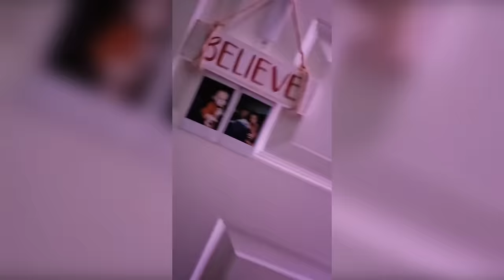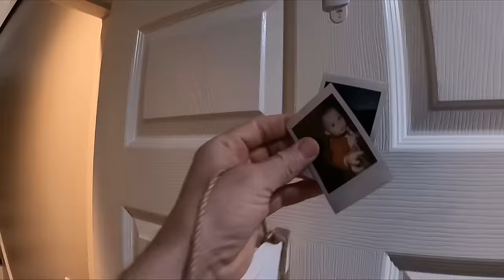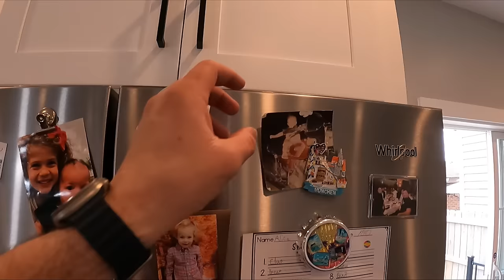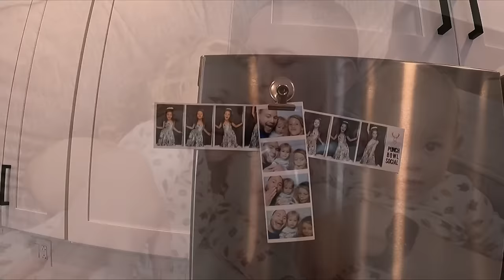VENDI MI CASA.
Muchas gracias por compartir los buenos y malos momentos…